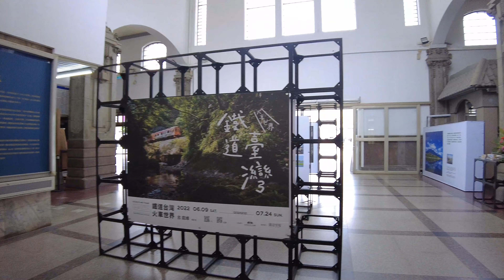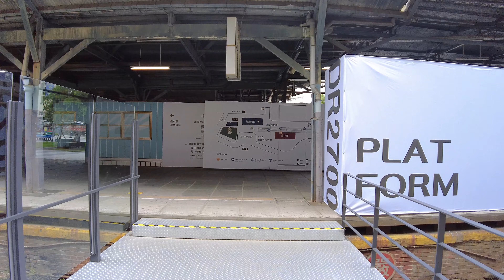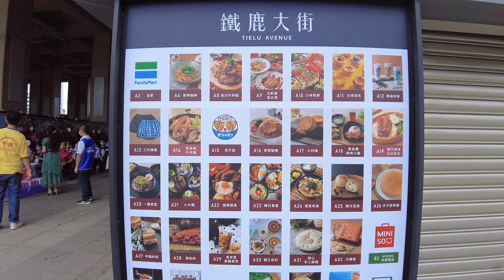【4K】台中車站有美食、有市集 Virtual Taiwan 視旅台灣 Taichung Walk 台中驛難忘、鐵路大街 Taichung Station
拍攝時間2022年6月12日

00:00 開場
00:30 台中車站
03:15 台中驛難忘
10:40 鐵鹿大街
15:30 台中車站大廳
27:00 大魯閣新時代

希望大家會喜歡虛擬散步。
下次散步見。